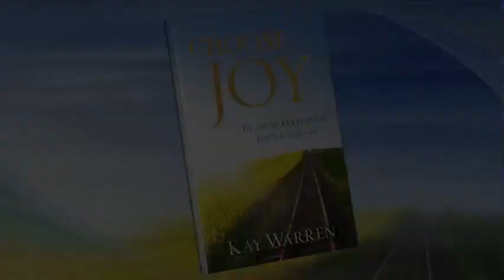Choose Joy by Kay Warren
Why are some people—even in the toughest times—always filled with joy, while most of us can't seem to find lasting joy no matter how hard we search? Do joy-filled people know something we don't?

The answer is yes! And in her warm, candid style, Kay Warren shares that life-transforming truth with you.